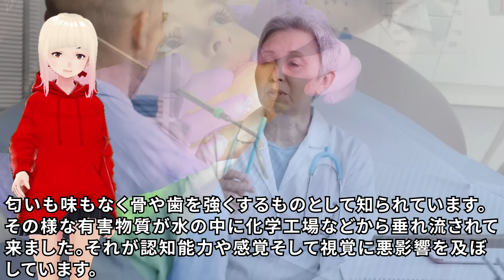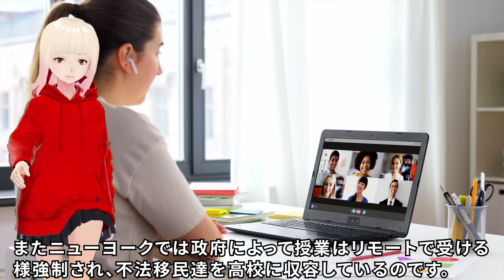【衝撃】地震が近づいているのが分かります！！ジョセフティテルの2月27日の予言がヤバすぎる！！6【驚愕】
今回もカットが必要でしたので、ノーカット版はメディアブルで公開します。